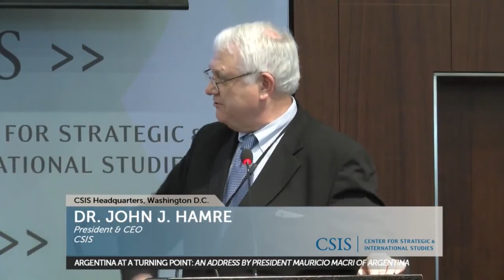Argentina at a Turning Point: An Address by President Mauricio Macri of Argentina [English]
CSIS, the Inter-American Dialogue, and the Brookings Institution cordially invite you to:

An address by:
President Mauricio Macri of the Argentine Republic

Welcome remarks by:
President & CEO, CSIS

Introduction and Remarks by:
Thomas F. “Mack” McLarty, III
Chairman, McLarty Associates

This event is made possible by general support to CSIS and in coordination with the Embassy of the Argentine Republic.

This webcast will be presented in English